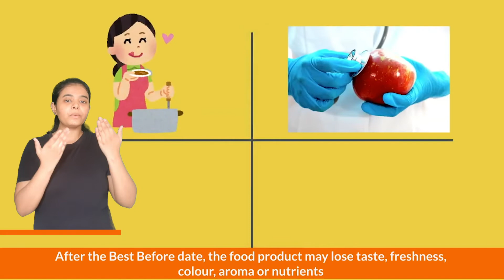Reading Labels 2